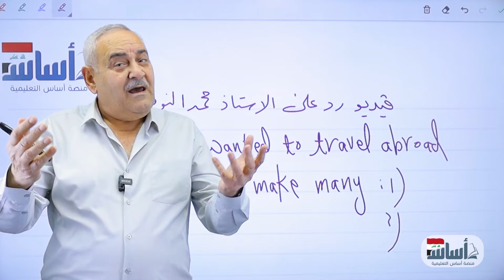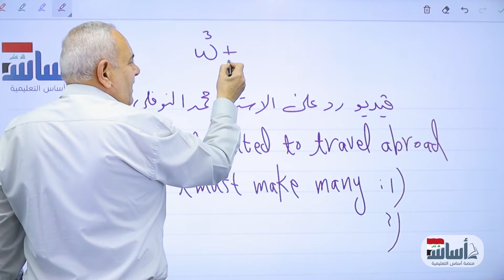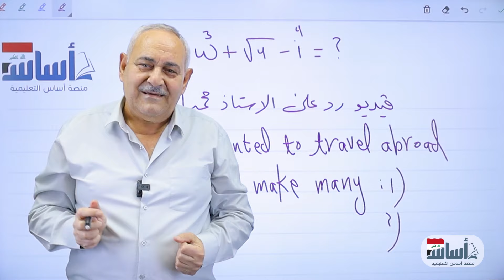هيج صارت يعني استاذ امين ؟ تمام العين بالعين والسن بـ السن